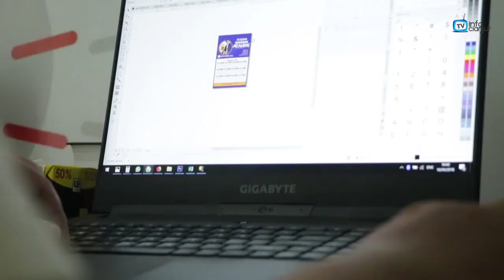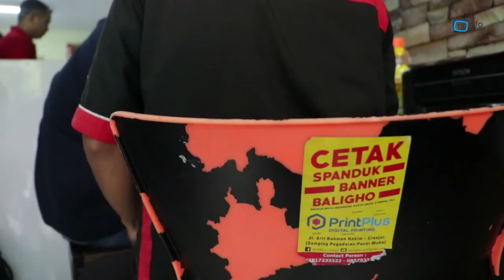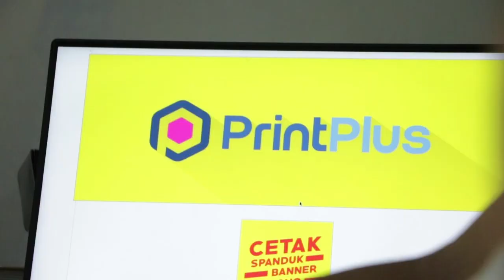PRINT PLUS Digital Printing Cianjur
PRINT PLUS Digital Printing Cianjur - Jalan Arif Rahman Hakim No.2 - Cianjur (Samping Pegadaian Pasar Muka)